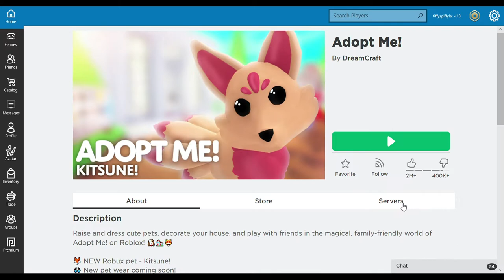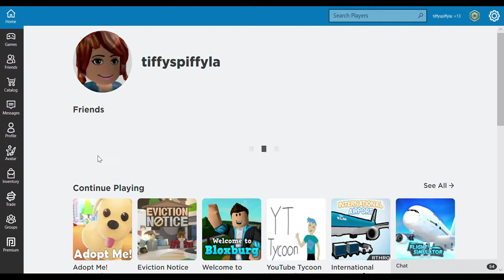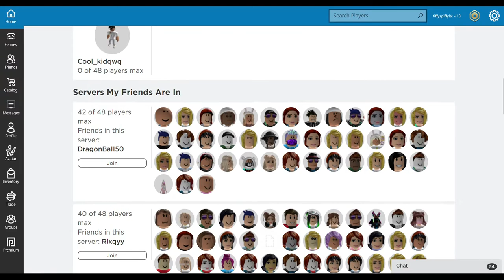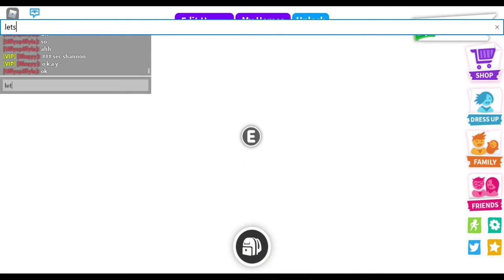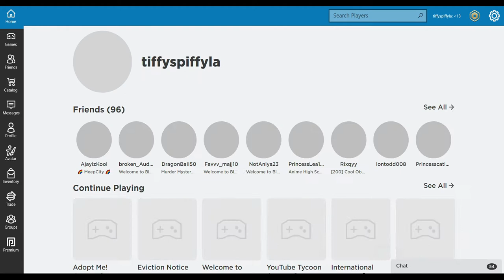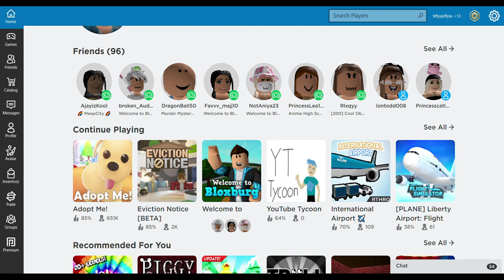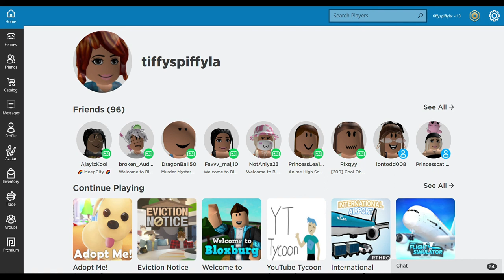Roblox Social Experement !| Tiffy Spiffy LA